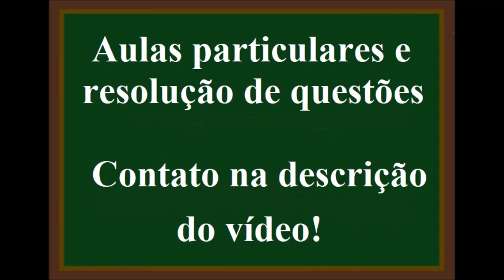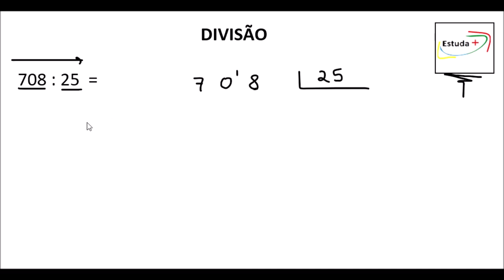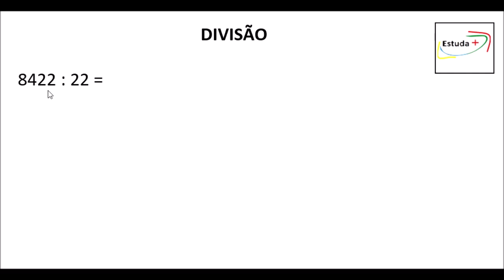COMO FAZER CONTA DE DIVIDIR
708 : 25 = ? ,
Quanto é 708 dividido por 25